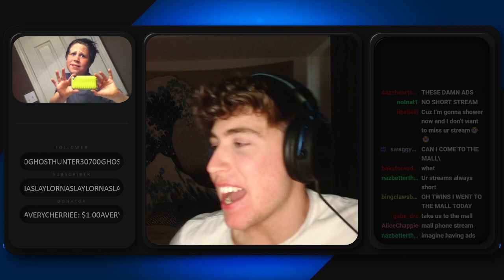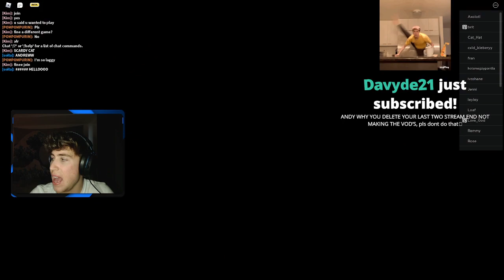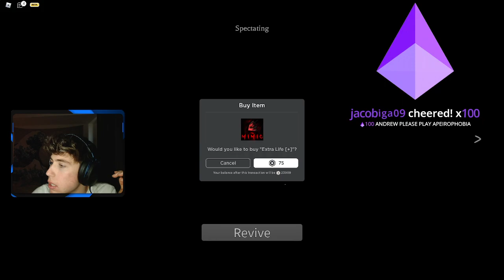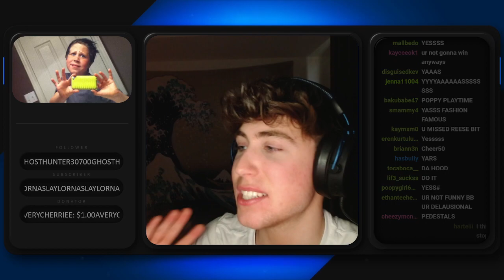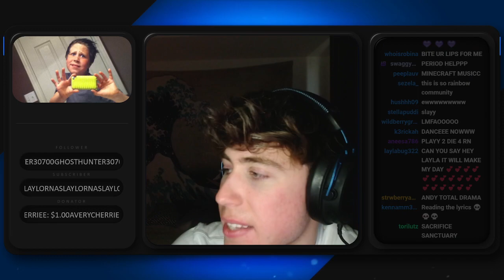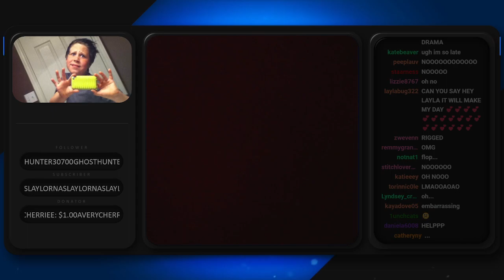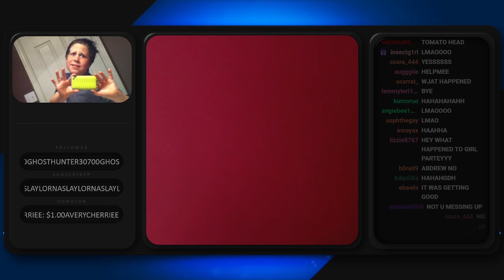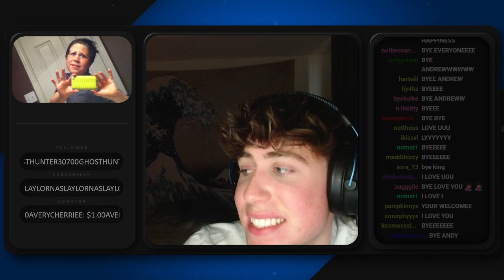Andrew Curtis Twitch Stream || ROBLOX AND FALL GUYS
All of this video credits go directly to Andrew. I'm just a fan.